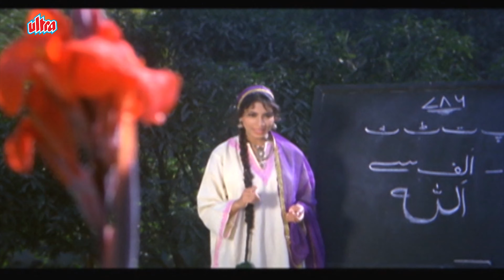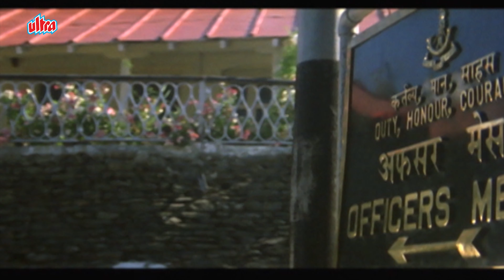आतंकवादी ने रिशी कपूर को हिंदुस्तानी फौज के खिलाफ भड़काया | Jai Hind Movie (HD) | Rishi Kapoor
Movie : Jai Hind
Starring : Rishi Kapoor, Kunal Goswami, Shilpa Shirodkar, Manisha Koirala, Sadashiv Amrapurkar, Raveena Tandon,  Prem Chopra, Mohnish Behl, Shahbaaz Khan, Pran, Amrish Puri.